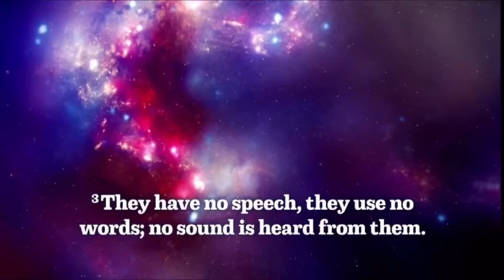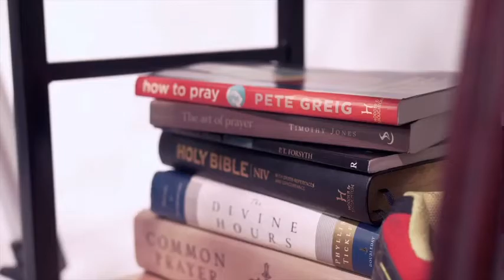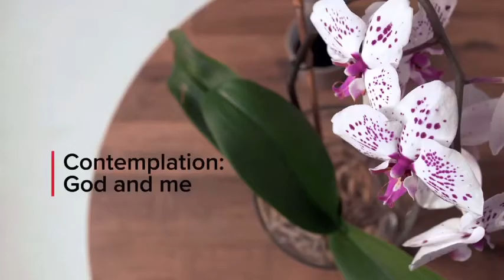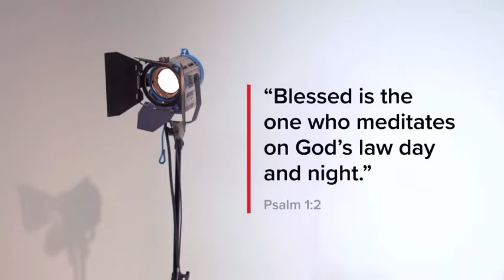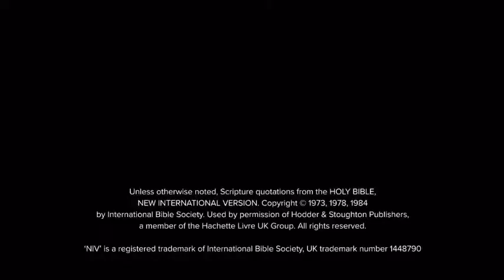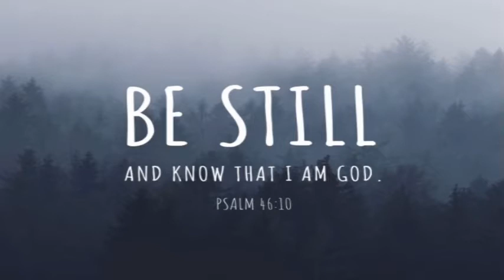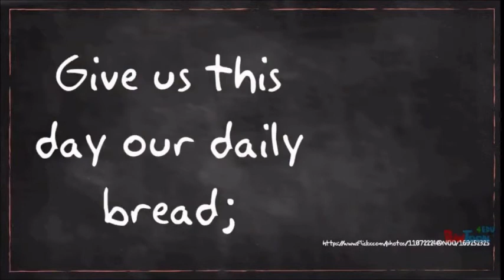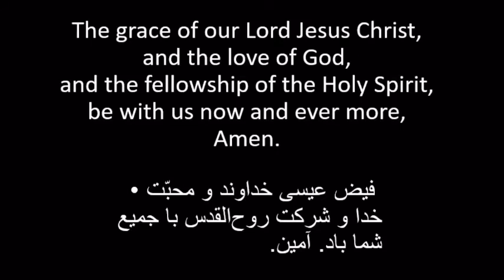On earth as it is in Heaven - Farsi Service March 21st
This weeks topic is 'Contemplative Prayer' taken from the line 'On earth, as it is in Heaven'. Pete Greig describes the 3 stages - 'Meditation', 'Contemplation' and 'Communion' and we discover how spending time with God in silence can enrich our relationship with Him